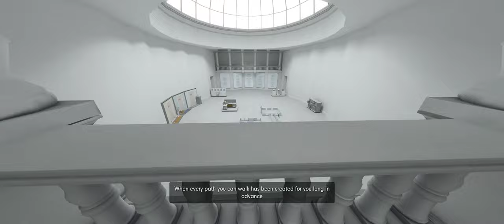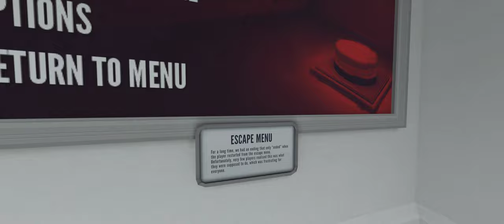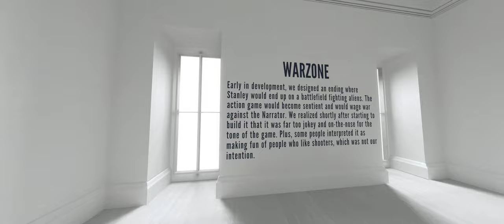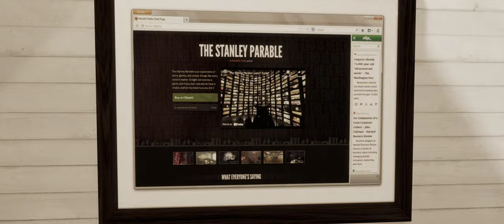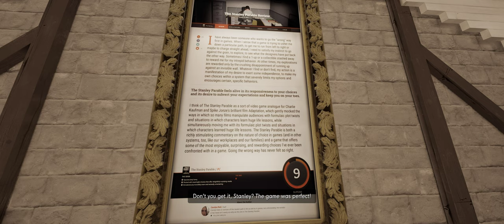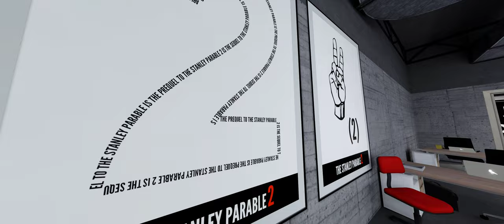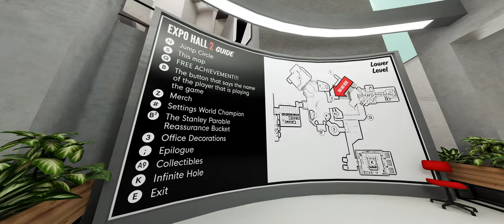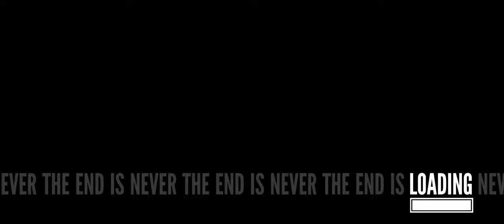The Stanley Parable Ultra Deluxe | Second Run | New Contents